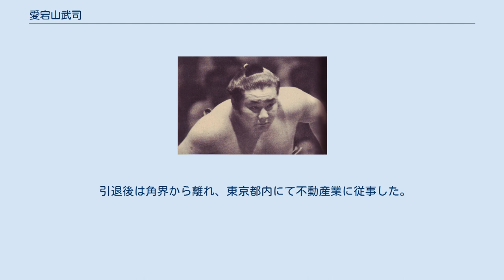愛宕山武司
愛宕山 武司（あたごやま たけし、本名：大澤 慶吉（おおさわ よしきち）、1936年1月11日-2000年5月5日）は、1950年代後半に活躍した大相撲力士である。
愛媛県八幡浜市幸町出身で、現役時代は高砂部屋に所属した。
得意手は左四つ、突っ張り、寄り。
 愛宕中学校を卒業後、前ノ山の口利きで高砂部屋へ入門し、1951年5月場所で初土俵を踏んだ。
同期の初土俵組には、後の前頭・起雲山らがいる。
 初土俵の場所では番付外と新序で続けて好成績を収めたため、翌場所では序ノ口を飛び越して、序二段に付け出された。
 なお、当初の四股名は、本名でもある「大澤」。
その後、1952年5月場所より、故郷・八幡浜市にある山に因んだ「愛宕山」へ改名した。
 出世は順調で、満20歳で迎えた1956年1月場所で新十両に昇進（前場所での地位は東幕下26枚目で、8戦全勝という好成績を評価されての抜擢であった。当時の内規では、幕下20枚目以内に於いての全勝でないと、無条件で十両に昇進できなかった）。
1957年3月場所で新入幕を果たし、一時十両に陥落するも、同年11月場所からは幕内に定着した。
西前頭15枚目に在った1959年9月場所では優勝争いに加わる健闘を見せたが、終盤に連敗して、優勝も三賞受賞も逸している。
 左四つからの寄りや突っ張りを得意としたが、連相撲も少なくなかった。
 左足の怪我を克服して前頭3枚目まで進出するも、腎臓病や糖尿病に罹った事などもあって、1960年以降は低迷。
同年5月場所を最後に、幕内の座から遠ざかった。
 現役晩年は幕下64枚目まで番付を落とし、1962年1月場所終了後、26歳の若さで引退（なお、引退時の四股名は「大沢」である）。
 引退後は角界から離れ、東京都内にて不動産業に従事した。
 2000年5月5日、逝去。
64歳没。